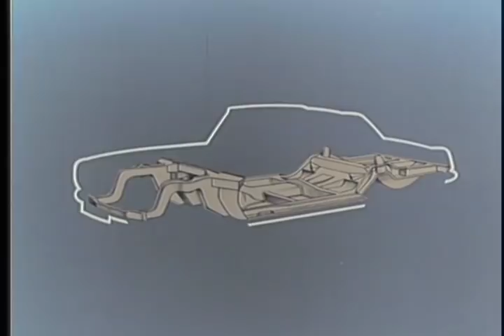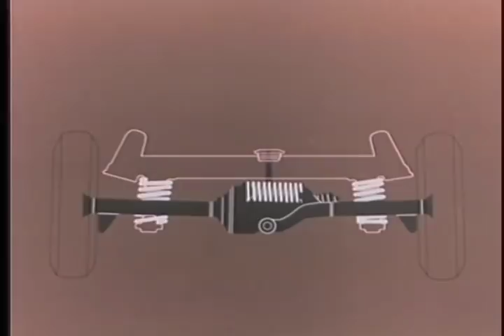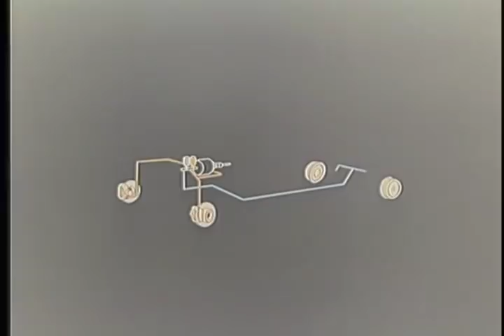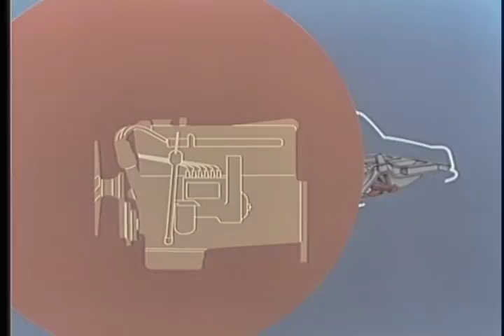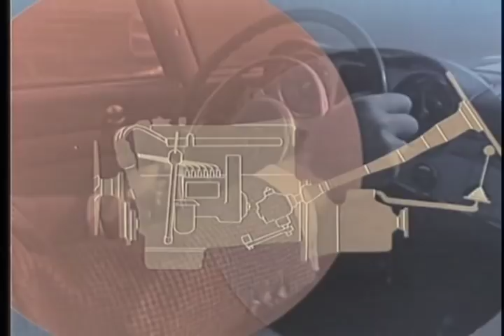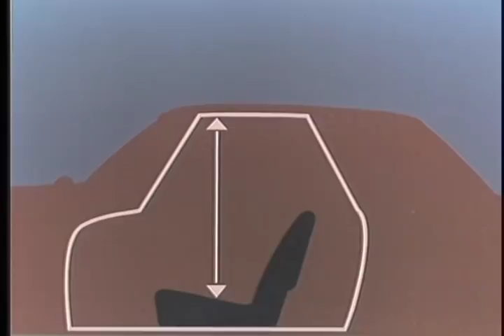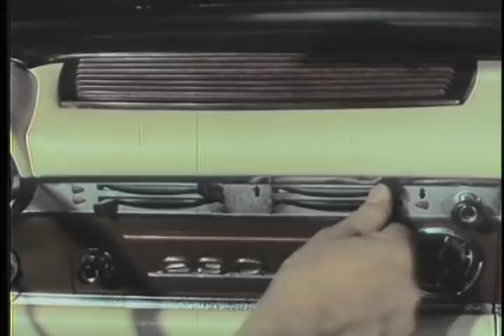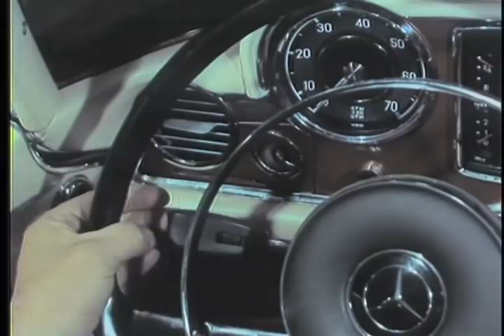Mercedes Benz 230 SL intro 1963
In 1963 the SL became the 230SL, a new design with a 2.3L mechanically fuel injected six cylinder engine. It featured a low waistline and big curved greenhouse windows, and a Coupe Roadster with detachable hardtop, whose distinctive roofline earned the nickname "pagoda top." The design was by Paul Bracq. Around 1967, the engine received a displacement increase and the model became known as the 250SL. Within a year the engine displacement was increased for the final time and the model designation became 280SL. Beginning with later versions of the 250SL changes were made to dashboard padding, switches and knobs, door pockets (U.S. models only) and steering wheel. In addition, the on the 230SL formerly separate center hub caps and wheel trim rings became full wheelcovers.

    230SL: 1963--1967, 2.3L I6, 150 hp (112 kW)
    250SL: 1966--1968, 2.5L I6, 150 hp (112 kW)
    280SL: 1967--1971, 2.8L I6, 170 hp (127 kW)

Ref: S016